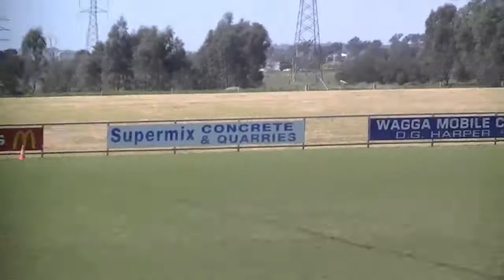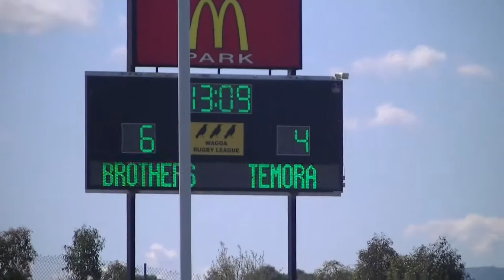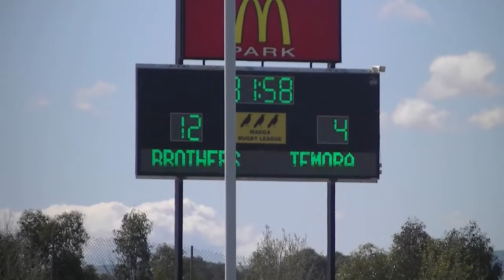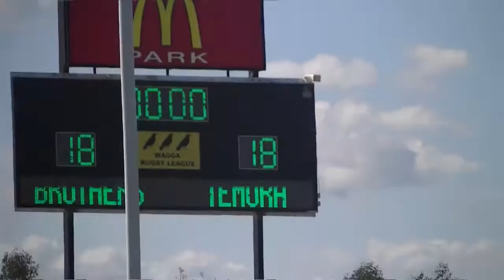Weissel Cup: Brothers v Temora, 31st August 2014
Wagga Brothers Under 18 v Temora
31st August 2014
McDonalds Park, Wagga Wagga